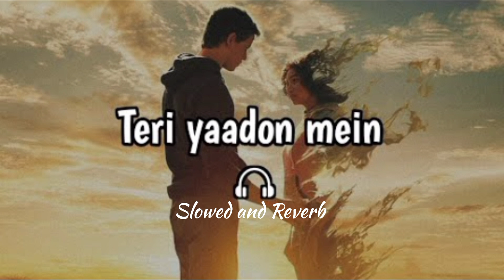Teri Yaadon Mein | The Killer | Slowed Reverb Lofi Version | YS Lofi Song| KK | Full Song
Dear Friends,presenting Slowed and Reverbed remix of
"Teri Yaadon Mein " from the movie The Killer The
Lyrics of this song are typed in the below description.

Just Close your Eyes and Feel The Music

THIS CHANNEL.

Youtube Channel  for more indian lofi slowed

reverb chill music videos. Use Headphones for

better listening experience with slow volume.
This Slowed + Reverb Lo-Fi music  music is for

Deep sleep, calm mind, meditation, relaxation,

study, coding, focus concentration. lofi music

creates ambience which gives listening pleasure at

slow volume. and sounds good on ballad type songs.
This project is to feel the music the way I would

like to listen.enjoy have fun.

Song - Teri Yaadon Mein
Film - The Killer
Singer - K K, Shreya Ghosal
Artist - Emraan Hashmi, Nisha Kothari, Irfan Khan

statement explaining that you’re using someone

commentary, and educational purposes.

* This video is just for Entertainment/Promotional

purpose only.
I don't make any money out of this video/content.

Phirta rahoon dar badar
Milta nahi tera nishaan
Hoke judaa kab main jiya
Tu hai kahaan main kahaan
Teri yaadon mein khoya rehta hoon
Mujhko dasti hai tanhaaiyan

Tu jo judaa ho gayi
Teri sadaa kho gayi
Dekh le phir zindagi
Haa kya se kya ho gayi
Jab se bichdi hoon
Rab se kehti hoon
Kitna suna hai tera jahaan

Kaise kate zindagi maayusi bebasi
Raahen sabhi kho gayi
Roshani de roshani
Main toh rehti hoon teri raahon mein
Bekhabar mujhko dhunde kahaan

Enjoy Music Stay Blessed Share Video and Have Fun